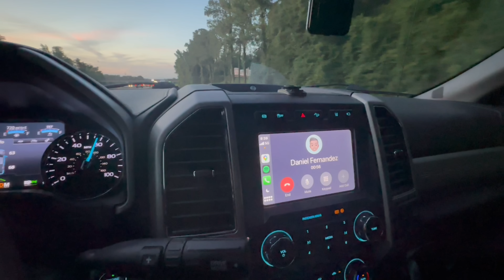FIRST TRAVEL DAY IN THE VAN (Florida to Georgia)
Today's a big day! We're officially hitting the road and heading toward Rock Springs, WY for the Airstream International Rally. Come along with us as we start our trip and stay our very first night in our new Airstream van.

__ 🎟️ COME TO OUR RALLY! (NOV 2023 IN GA)  ____________